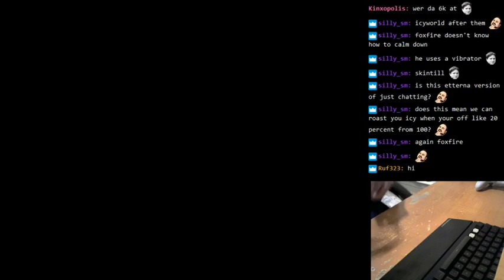O'er The Flood 11g fc